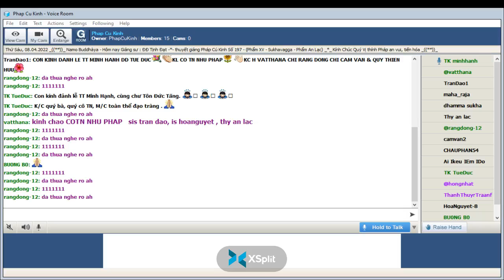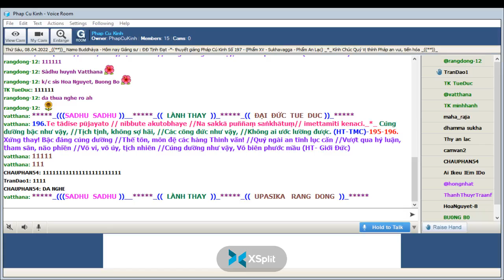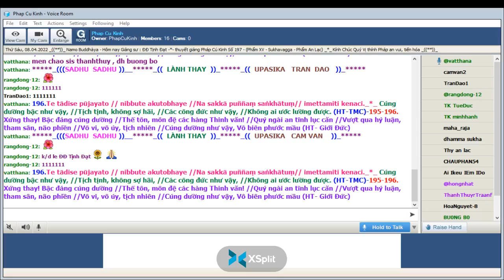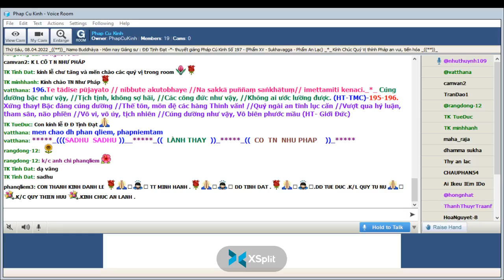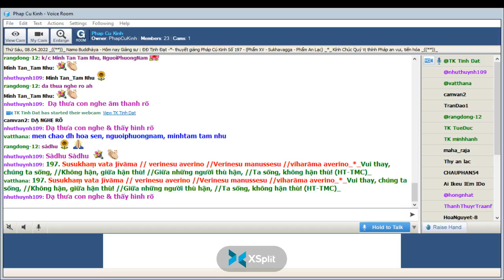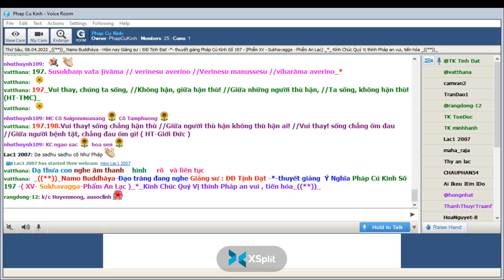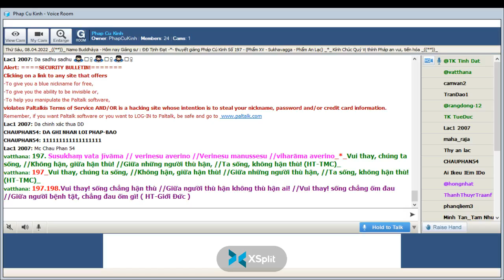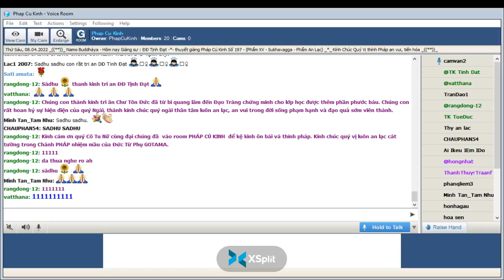08-04-2022 Room Phap Cu Kinh Thứ Sáu.ĐĐ Tịnh Đạt giảng Pháp Cú Kinh Số 197.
Phap Cu Kinh Thứ Sáu Apr 08-2022.ĐĐ Tịnh Đạt giảng từ vựng, ý nghĩa & duyên sự Pháp Cú Kinh Số 197-*--*---*--*---Đức Thế Tôn Ngài ngự giữa hai Hoàng Tộc Thích Ca -đề cập đến : Sự tranh chấp ( nước ) của quyến thuốc -*- Ngài thuyết lên kệ ngôn này " Sukhavagga-Phẩm An Lạc" _*_